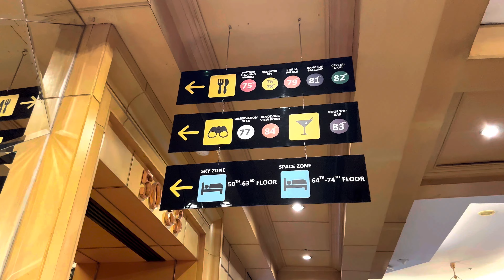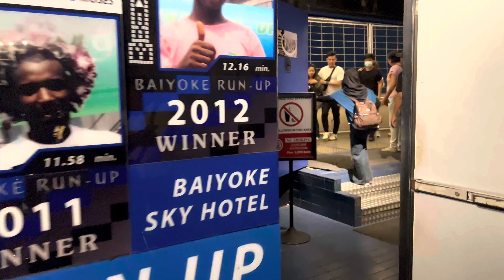Review HOTEL BAIYOKE SKY | Hotel Tertinggi di Bangkok , Thailand 😍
Baiyoke Sky Hotel terletak di kawasan pusat kota Pathumwan ..
Hotel berjarak 5 menit jalan kaki dari stasiun Kereta Ratchaprarop Airport Rail Link yang terhubung dengan Bandara Suvarnabhumi dalam 25 menit perjalanan kereta ..

Baiyoke Sky Hotel memiliki 88 lantai dengan pemandangan Bangkok yang indah , menjadikannya hotel yang tertinggi di Thailand.

Hotel ini menawarkan dek berputar di atas atap , dek observasi , dan 7 pilihan tempat bersantap ..
WiFi dapat diakses gratis di seluruh area hotel ..

Hotel Baiyoke Sky menawarkan kamar-kamar mewah dengan pemandangan cakrawala kota dan kamar mandi marmer pribadi ..
Setiap kamar menyediakan TV layar datar dengan saluran internasional , minibar , dan fasilitas membuat teh/kopi ..
Kamar mandi dalamnya dilengkapi dengan sandal , amenitas kamar mandi gratis , bathtub , dan shower ..

Health and Fitness Club menyediakan perawatan spa dan memiliki tempat fitness ..
Di sebelahnya, terdapat sebuah salon kecantikan ..
Fasilitas rekreasinya meliputi lapangan golf terbuka dan kolam renang outdoor ..
Fasilitas lain seperti toko dan meja layanan wisata juga tersedia di hotel ini.

Sky Coffee Shop yang buka 24 jam menyajikan masakan Thailand dan Internasional ..
Bangkok Sky Restaurant menawarkan hidangan prasmanan setiap hari dengan berbagai pilihan hidangan seafood dan masakan internasional ..
Hiburan live dan minuman dapat Anda nikmati di Roof Top Bar and Music ..
Selain 7 restoran , Anda dapat mengunjungi sudut Fruit Buffet untuk mencicipi berbagai macam buah tropis segar seperti durian dan manggis ..